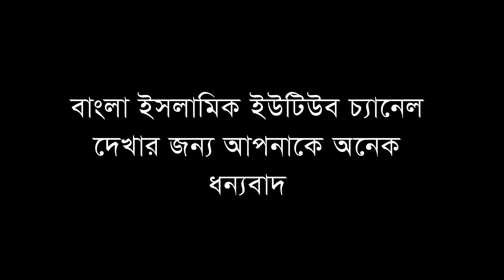ফ্রান্সে এবার মহামারি,মাওলানা ওমর ফারুক মোজাহিদী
Mawlana Omor Faruk Mujahidi,
Bangla islamic youtube channel,
বাংলা ইসলামিক ইউটিউব চ্যানেল,